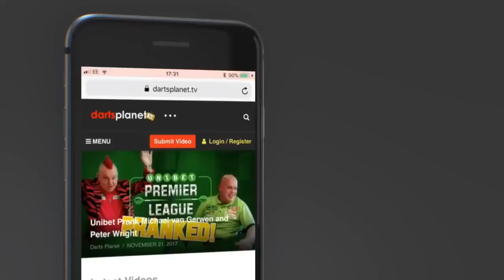I COULD NOT OF DONE IT WITHOUT YOU ALL - 2018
I have so many people to thank for the success of Darts Planet TV in 2018, I am so grateful and have so many plans for 2019.

I hope I have not missed anyone out, if I have, please accept my apologies.

I hope you all have an amazing Christmas & Happy & Healthy New Year, Let’s hope 2019 is a great one.